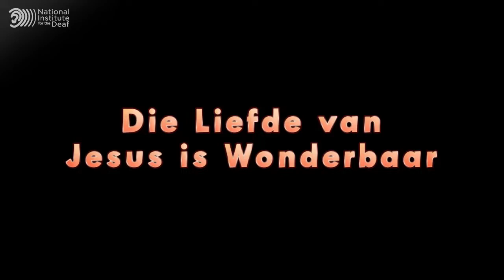Die liefde van Jesus is wonderbaar (geen klank)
Hierdie video is 'n gewilde aanbiddingslied wat getranslitereer word met behulp van 'n gesproke taal en gebare uit Suid-Afrikaanse Gebaretaal (SAGT). Die ouer Dowe bevolking is opgelei in 'n tyd waarin SAGT nie toegelaat was nie en vertrou veel meer op die strukture en woorde van gesproke tale. Hierdie groep verkies dat hul aanbiddingsliedere met gebare ondersteun word, dit wil sê die grammatika van die gesproke taal word gevolg, maar gebare van SAGT word gebruik.

Hierdie video is vervaardig in samewerking met Dowe Familie Kerk.